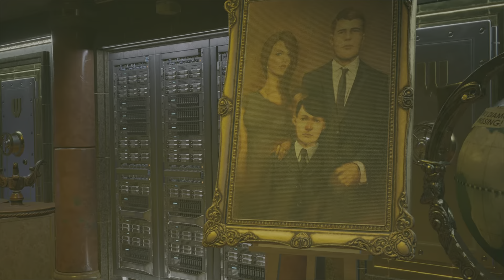SUICIDE SQUAD: KILL THE JUSTICE LEAGUE Part 8 Wonder⚜️Womans Kryptonite Shield 4K HDR 60fps 1080p